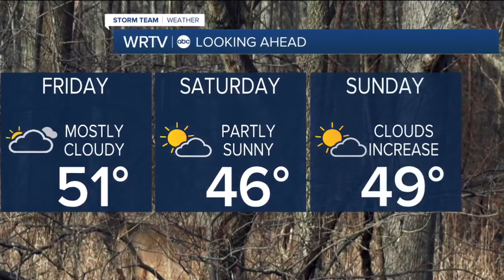Big changes ahead. Snow too!